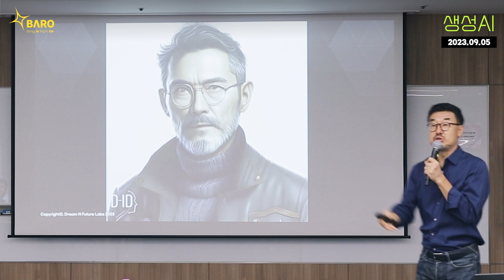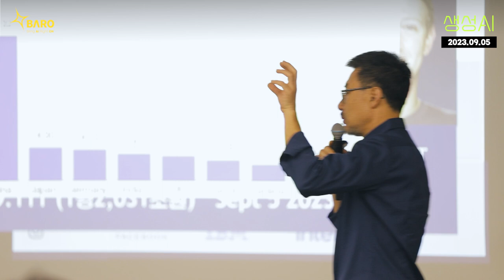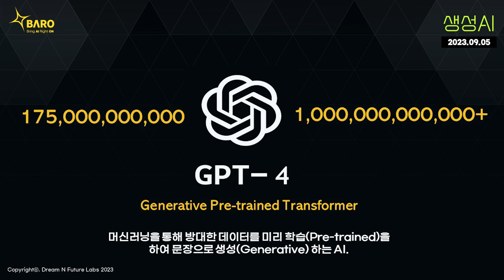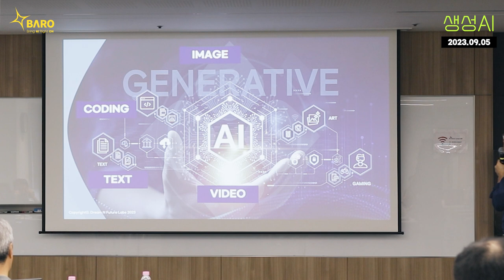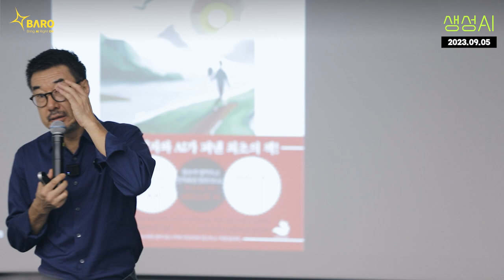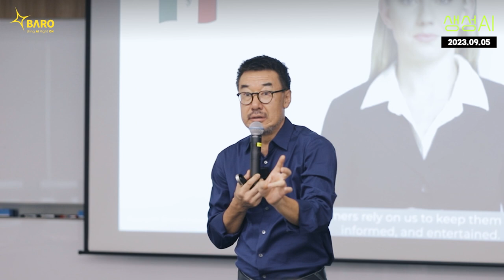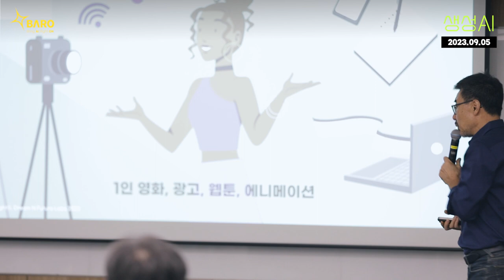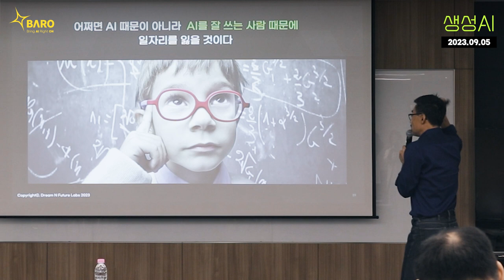실리콘 밸리에서 본 생성 AI 의 미래 | BARO TALK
《Silicon Valley 에서 바라본 AI & Future Technology.》
생성 AI 로 인해 떠오르는 핵심 기업과 10가지 일자리의 변화까지.
현재 각종 산업에서 생성 AI 가 어떤 혁신을 가져오고 있는지,
그리고 어떻게 우리의 미래를 변화시킬 수 있는지 소개드립니다.